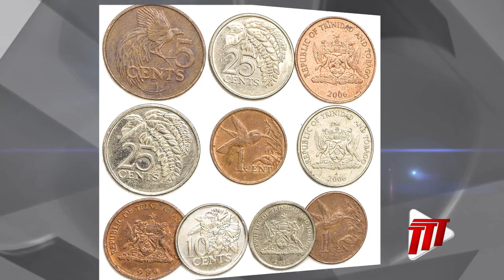Carlos Is On The Case - Republic Day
Do you know what it means to be a Republic? Carlos is on the case...